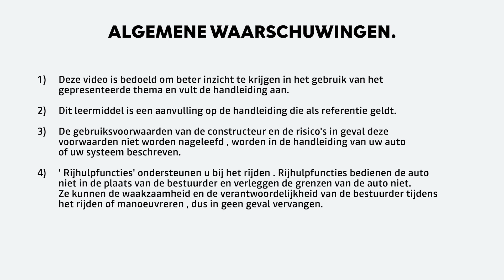VERSTELBARE DAKDRAGERS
JOGGER NBI (NLD)